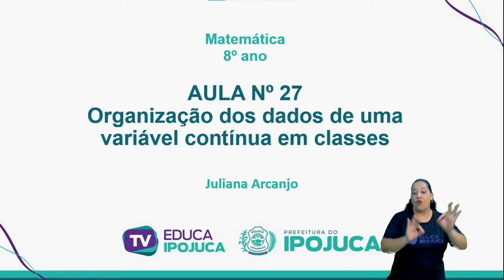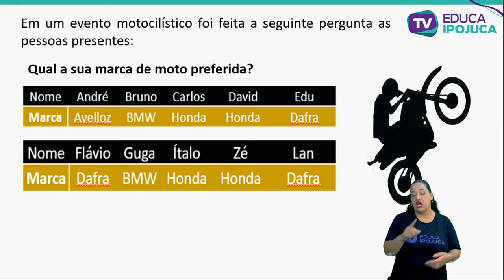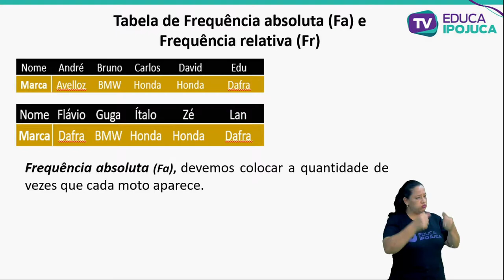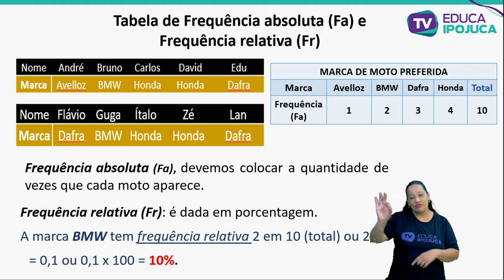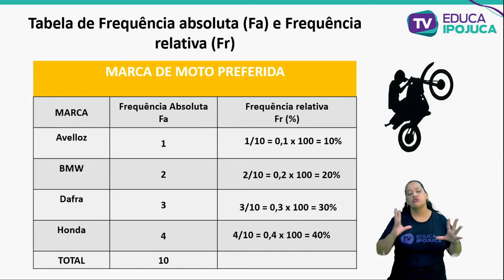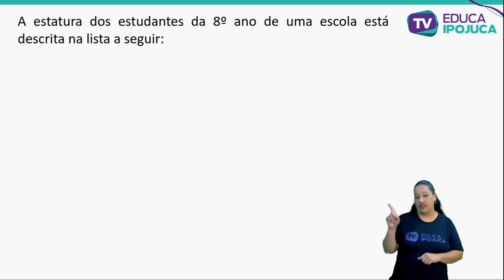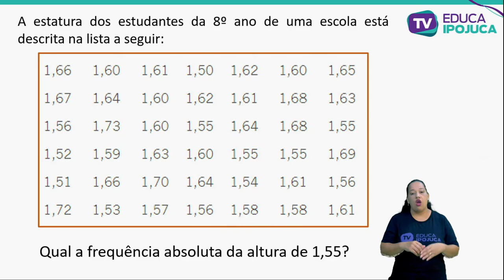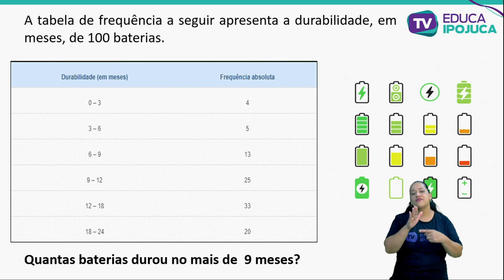MATEMÁTICA - ORGANIZAÇÃO DOS DADOS DE UMA VARIÁVEL CONTINUA EM CLASSES - 8º ANO - AULA Nº027